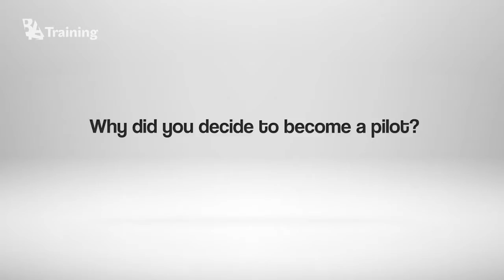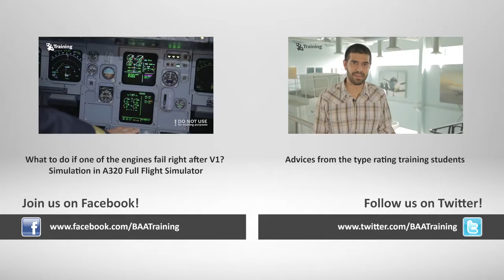Indian pilot chooses BAA Training for A320 type rating - Best New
Still thinking about a pilot career and a place in an Airbus A320 cockpit? A newly type-rated student from India agreed to share some facts about his A320 type rating course. The reason why he has decided to become a pilot, benefits of aviation training, the most important things before the course start and many other facts about type rating at BAA Training directly from a new A320 pilot.